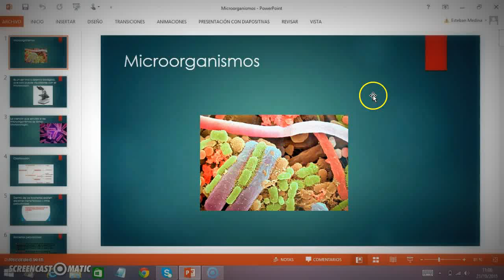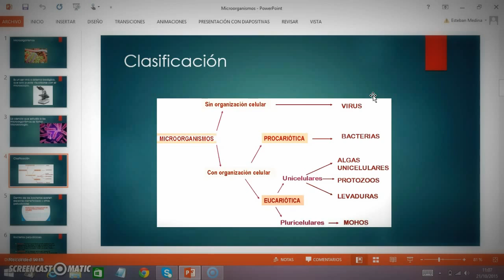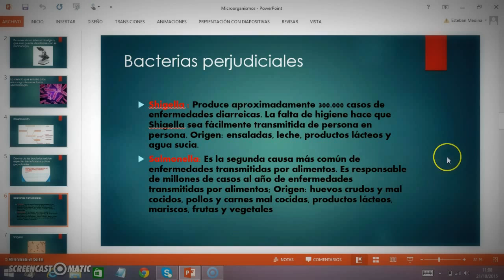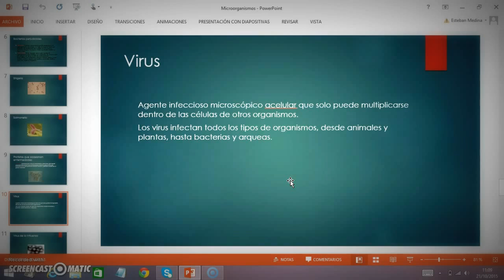Microorganismos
Video educativo